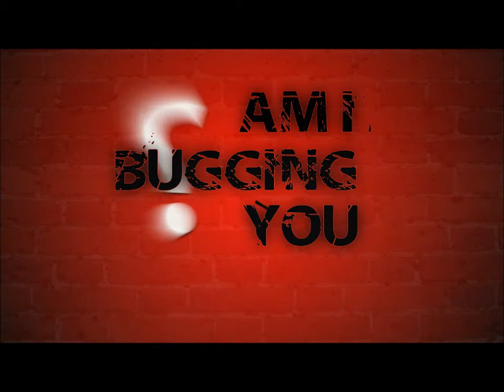AM I BUGGING YOU the best INTRO